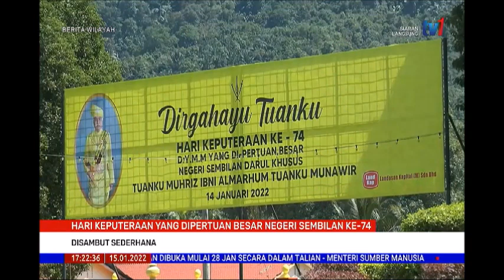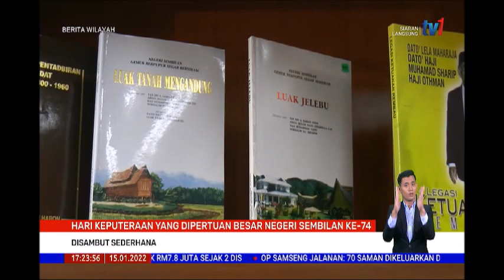15 JAN 2022 –BERITA WILAYAH-HARI KEPUTERAAN YANG DIPERTUAN BESAR NEGERI SEMBILAN KE-74